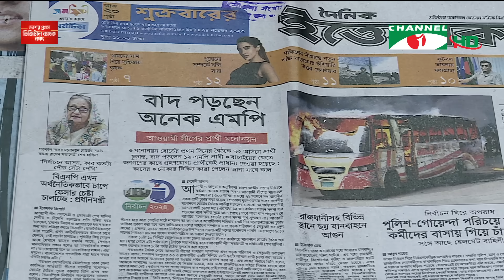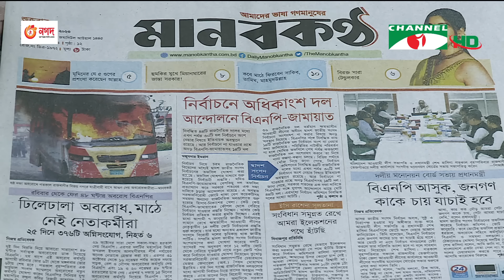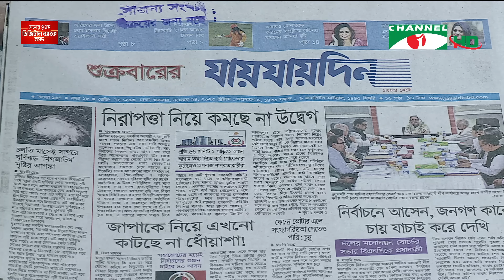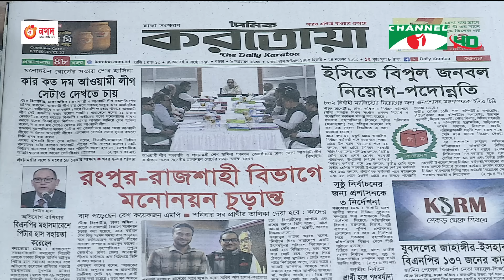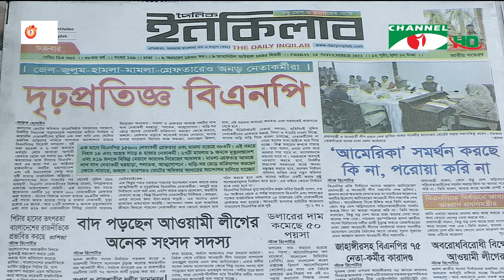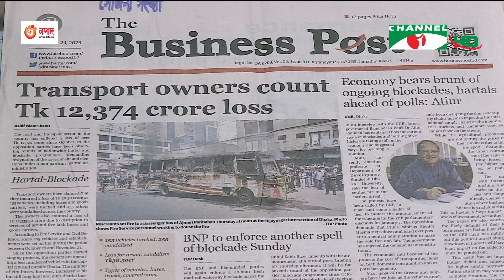চ্যানেল আই আজকের সংবাদপত্র || 24 November, 2023 || Channel i Ajker Sangbadpatra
অতিথি: আবু আলম শহীদ খান
উপস্থাপনা: তারিকুল ইসলাম মাসুম
প্রযোজনা: কাজল ঘোষ

worldwide.